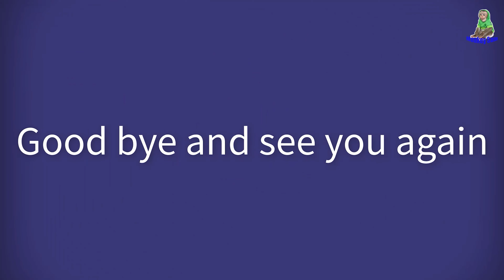Grandfather Confided | Grandpa gives the most beautiful love Baby Monkey in the world | Part 3